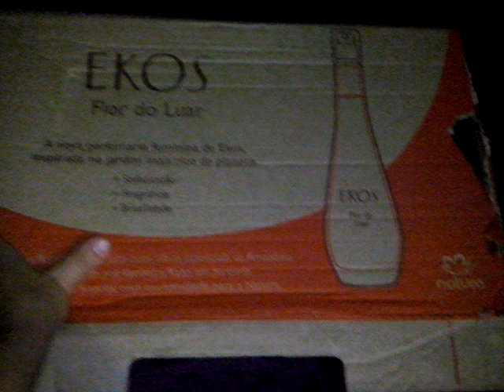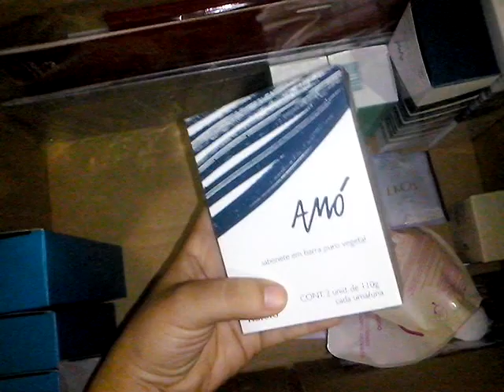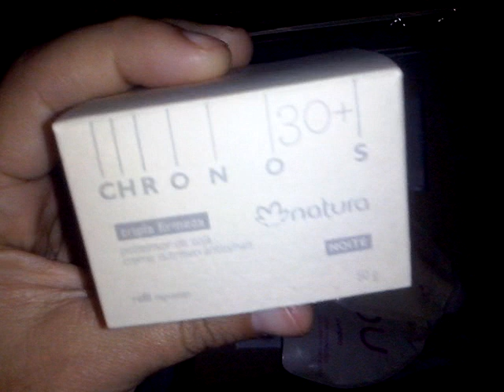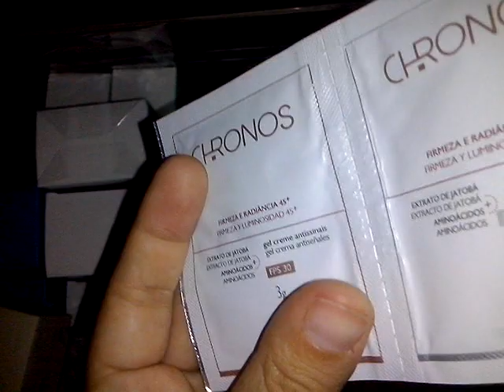Meu segundo pedido da natura ciclo 8/2016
Espero q gostem , falei tanto bateria desligou kkkk peso desculpa , grande. Beijo e abraco pra vcs !